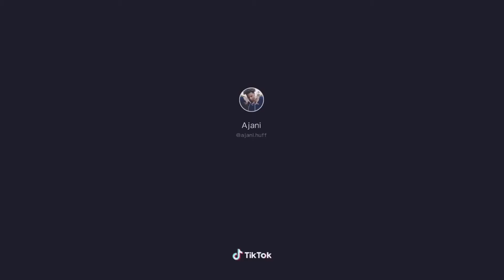I Been Tik Toking Hit It Like I'm Knocking - Kyle Exum Freestyle Pt. 2 - Tik Tok Compilation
I Been Tik Toking Hit It Like I'm Knocking
Gucci Sweats Like I Was Jogging
But Y'all Really Outta Pocket
I Been Quick Blocking
Like I'm Tired Of The Nonsense
On The Phone, It Keeps Unlocking
Hit The King So I Can Bop It